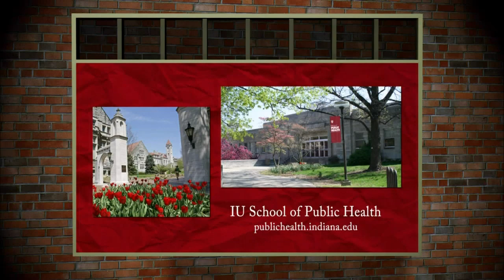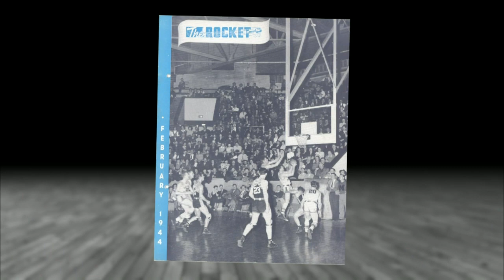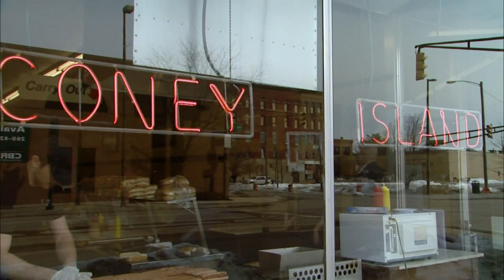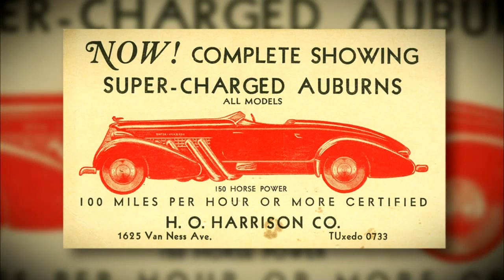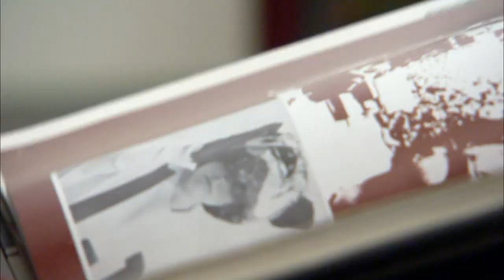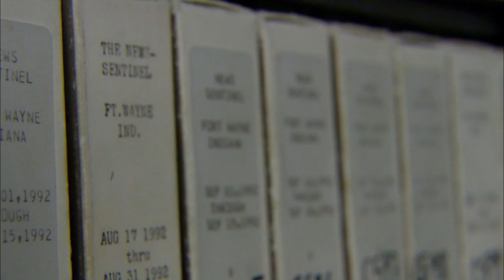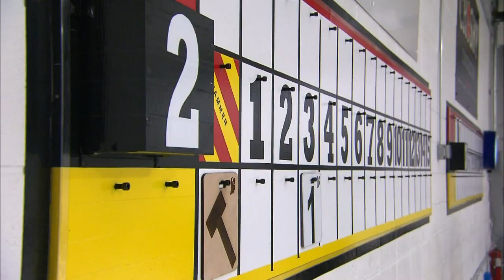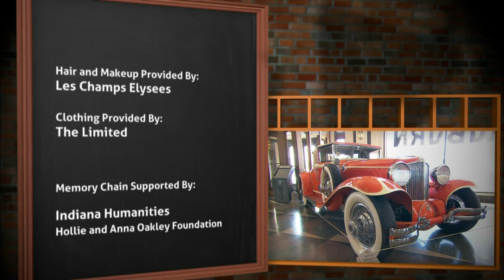The Weekly Special - Fort Wayne Fun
The Weekly Special is out of the studio and embarking on another fun-filled tank trip, this time to Fort Wayne!  Learn about the surprising history of the Fort Wayne Pistons and the Auburn Cord Duesenberg Company!  Explore your own history at the largest public genealogy center in the country!  Plus, meet the curling enthusiasts who are putting Fort Wayne on the map!

Episode 920